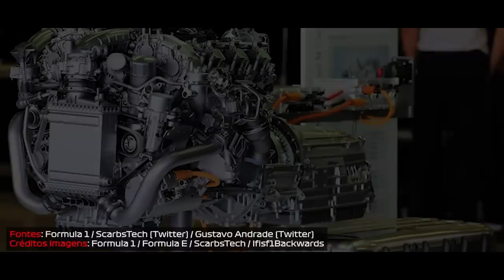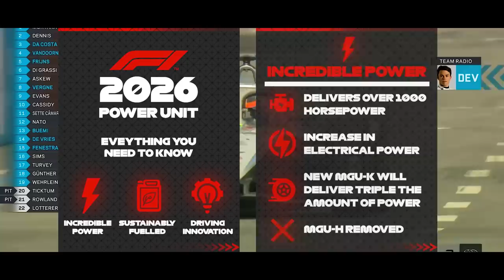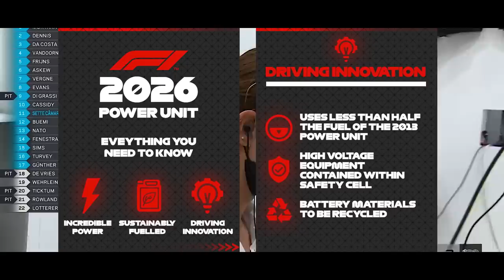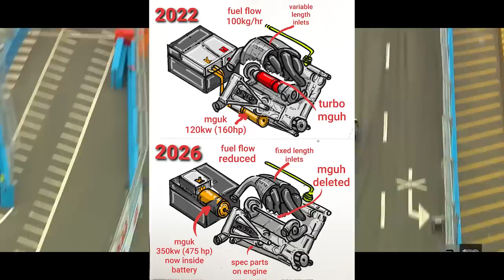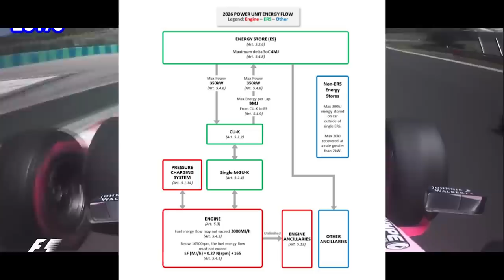CONFIRA O NOVO REGULAMENTO DE MOTORES E COMO A F1 SE APROXIMA DA FORMULA E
@scuderiamilani (Twitter)
YouTube.com/scuderiamilani

Formula 1

João 3:16